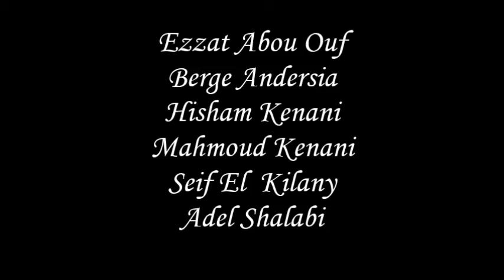Use what I got - Sadek Gallini & the Cats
Sadek Gallini & the Cats:
Ezzat Abou Ouf, Berge Andersia, Hisham Kenani, Mahmoud Kenani, Seif El  Kilany, and Adel Shalabi.

Live in 1969, at San Stefano, in Alexandria, Egypt.
"Use what I got" cover by Sadek Gallini & the Cats